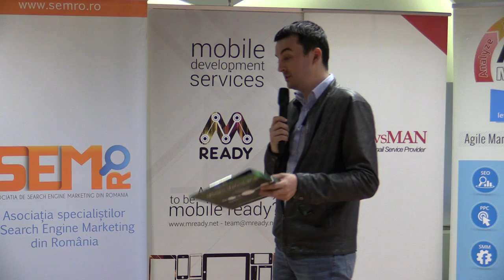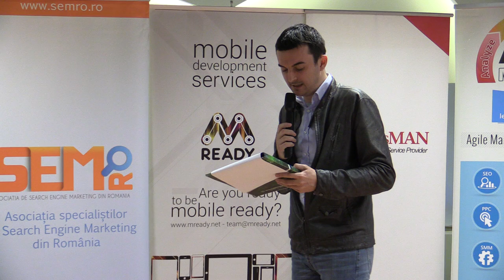Vlad Andries - Introducere (2014.04.24, Impact Hub Bucharest)